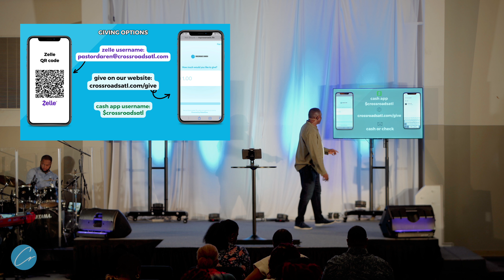Crossroads Church Online (08.04.24)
Join us for another great week of Crossroads Church Online! Can't wait to see you in the comments!
Watch live with us on Facebook or YouTube this weekend!
Request Prayer? Decided to follow Jesus today?

SHARE Crossroads Online Experience
on facebook, instagram, youtube, texts etc.

NEW SERMON SERIES
Notes: mycrossroads.life/notes

Crossroads Kids Service:
mycrossroads.life/kids